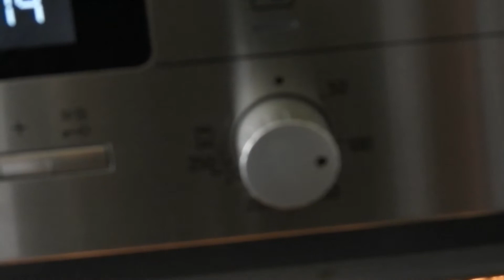YUMURTA KABUKLARINI ATMAYIN ...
YUMURTA KABUKLARI İLE FİDELERİNİZİ GÜÇLENDİREBİLİRSİNİZ.